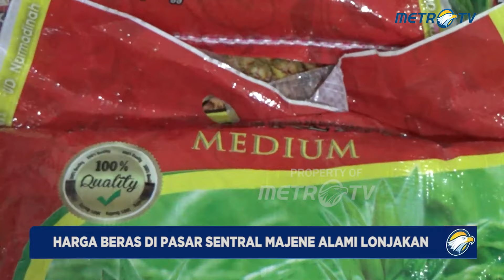Harga Beras di Pasar Sentral Majene Melonjak, Tembus Rp 15 ribu per Kilogram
MetroTV, Harga sejumlah komoditas sembako di berbagai pasar tradisional alami lonjakan. Seperti di Pasar Sentral Majene, Sulawesi Barat misalnya, harga semua jenis beras alami lonjakan bahkan tembus Rp 15 ribu per kilogram.

Harga semua jenis beras di Pasar Sentral Majene, Sulawesi Barat terus alami lonjakan sejak 4 hari terakhir. Harga eceran beras premium misalnya yang kini tembus Rp 15 ribu per kilogram.